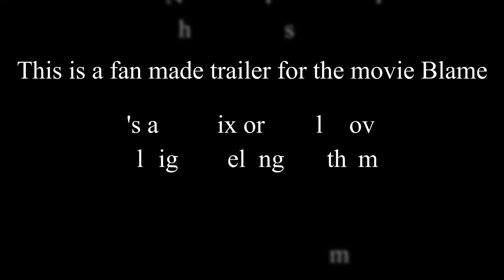Blame - Fan Made Trailer (English)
Song: Way Down We Go